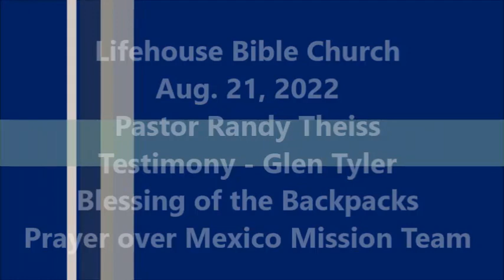Lifehouse Bible Church - Aug. 21, 2022 - Pastor Randy Theiss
Lifehouse Bible Church - Aug. 21, 2022. Pastor Randy Theiss with a message from Romans. Praise team - Cody Theiss, Paula Oschman, BreAnn and Anthony Emert. Glenn Tyler shares his testimony of what God has done before, during and after he had a stroke. Pastor Randy Theiss gives a Back to School Blessing for the children, teachers, school staff and home schoolers. Pastor Randy Theiss prays over the Mexico Mission team and the children and staff of Vision De Amor.